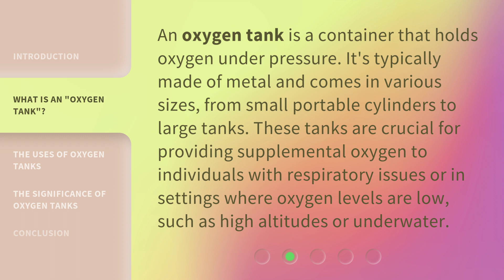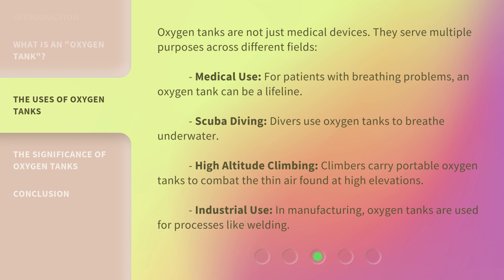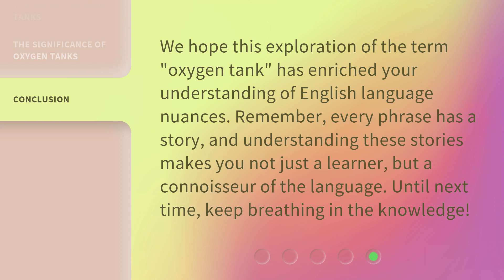Understanding the "Oxygen Tank": A Guide for English Learners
00:00 • Introduction - Understanding the "Oxygen Tank": A Guide for English Learners
00:27 • What is an "Oxygen Tank"?
00:54 • The Uses of Oxygen Tanks
01:30 • The Significance of Oxygen Tanks